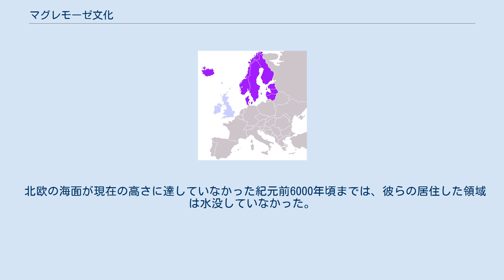マグレモーゼ文化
文化_(考古学)
マグレモーゼ文化（紀元前7500年頃-紀元前6000年頃）は、北欧における初期中石器時代文化である。
スカンディナヴィアではコンゲモーゼ文化に先行する。
 語源は、1900年にデンマークのシェラン島西部で初めて考古学的に発見された、生活の跡であるマグレモーゼ遺跡に由来している。
20世紀に至り、同様の特徴を有する生活痕跡が西はイングランドから東はポーランドまで、北はスウェーデンのスコーネから南はフランス北部までの範囲で確認されている。
 マグレモーゼ文化の人々は、森林と沼沢地帯において木、骨、燧石による細石器による漁労と狩猟の道具を用いて生活していた。
また、犬を飼っていた形跡が見受けられる。
一部に定住の可能性があるが、大部分は移動的であった。
 樹皮で建造された小屋と石や樹木、獣骨・獣皮・角などで製作された道具類が残っている。
この文化の特性としては、鋭い刃を持つ燧石の細石器を使用した槍の先端と鏃である。
また、漁労用具としての銛も海獣の捕獲に利用したものとして注目される。
 北欧の海面が現在の高さに達していなかった紀元前6000年頃までは、彼らの居住した領域は水没していなかった。